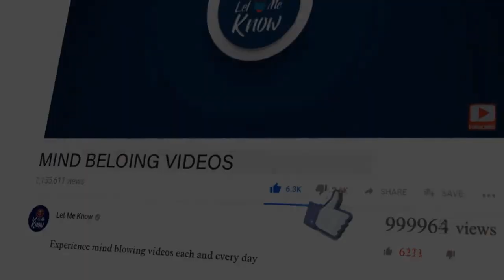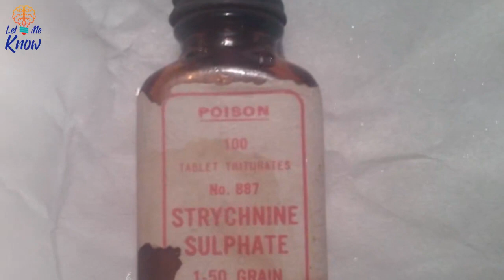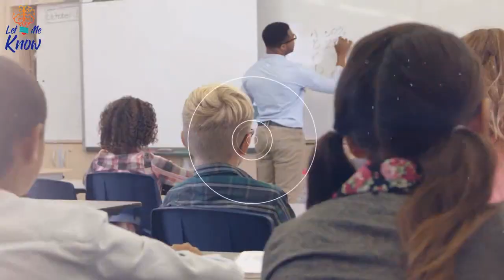Behind The Mysterious Incident That Still Haunts One Of America’s Most Prestigious Universities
Stanford University nurtures some of the brightest young minds in the world, but there’s a dark secret buried beneath its pristine campus. The mysterious demise of Jane Stanford, the school’s co-founder, still casts a long shadow. For about a century, her death was mostly forgotten, until modern journalists delved into Jane’s tragic life. Their research uncovered more about the bizarre way Jane died — and who may have been behind it.